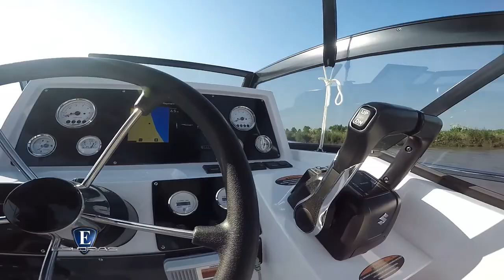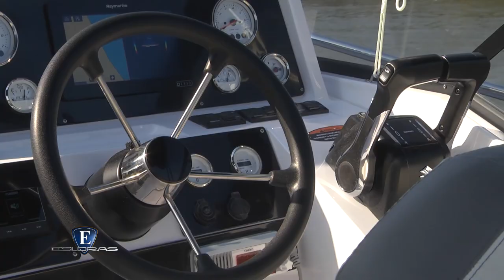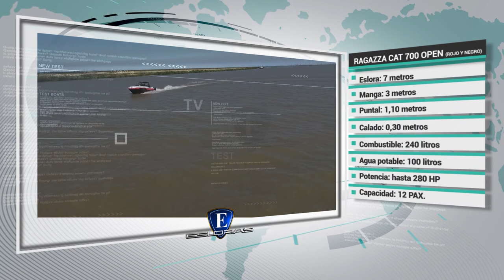Esloras tv - Ragazza Cat 700O Open 2022